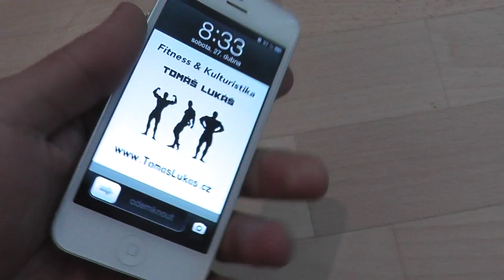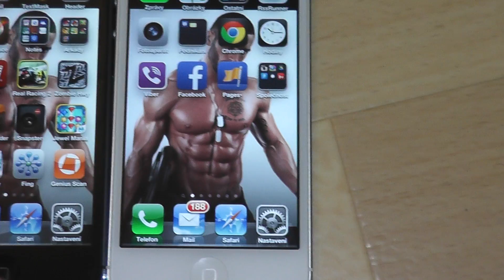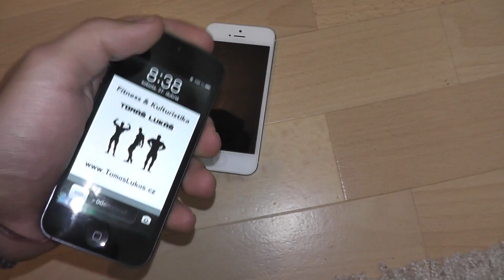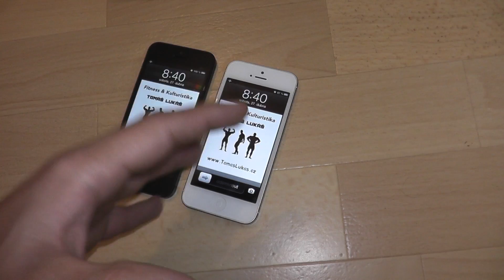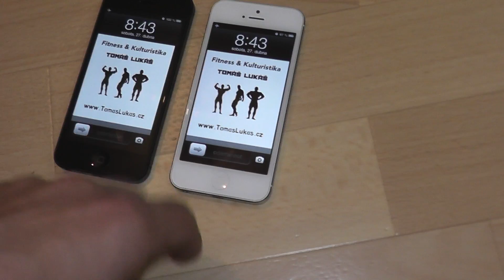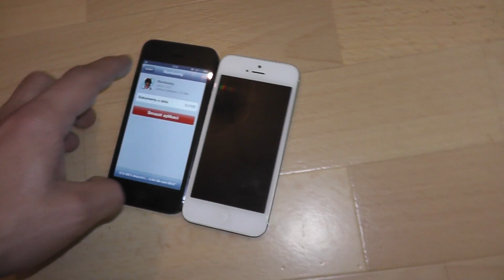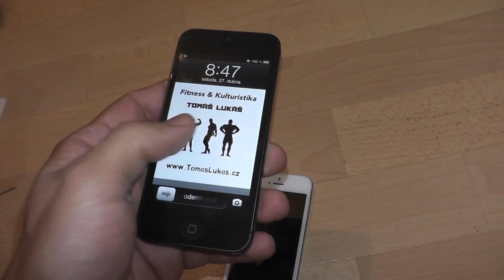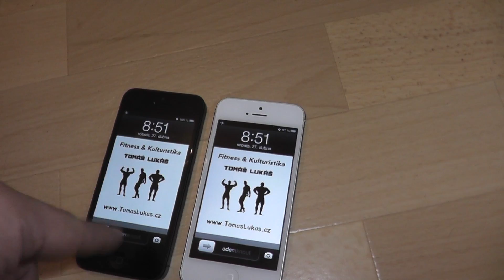Apple iPhone 5 black VS white CZ by Tomáš Lukáš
Apple iPhone 5 black VS white CZ
Natočeno kamerou Panasonic HC-V500M